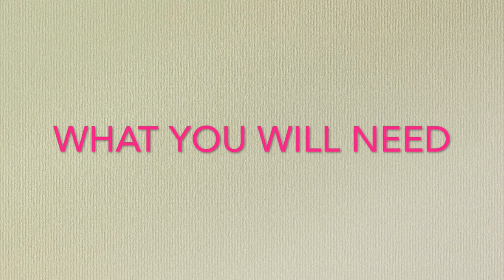Crochet Baby Uggs!! Easy To Follow Pattern!!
Easy to follow Crochet Baby Uggs!
Round 2 = 36 Stitches!!